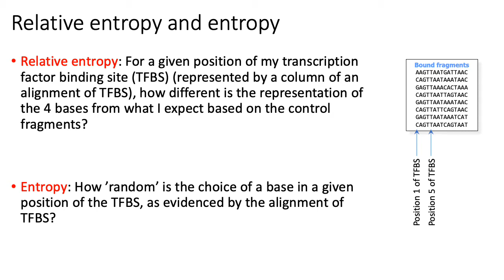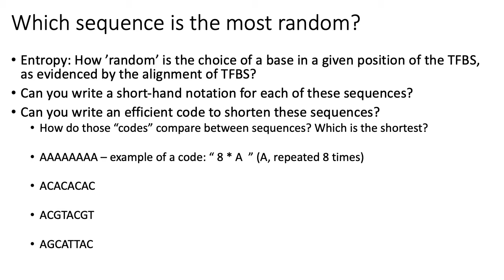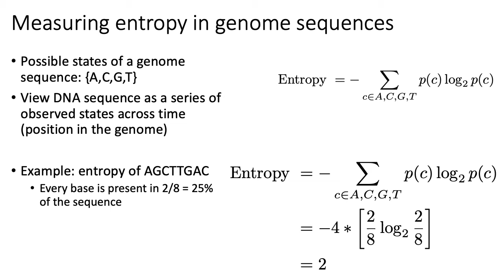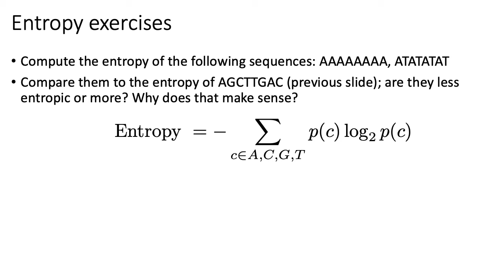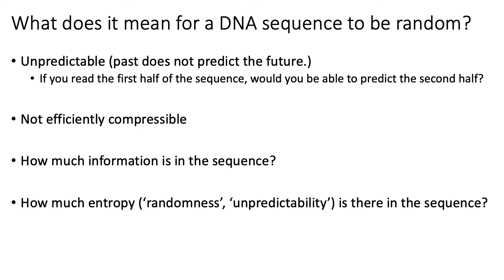MCB 182 Lecture 7.4 - Absolute entropy of DNA sequences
Introduction to the concept of absolute entropy and information content of DNA sequences